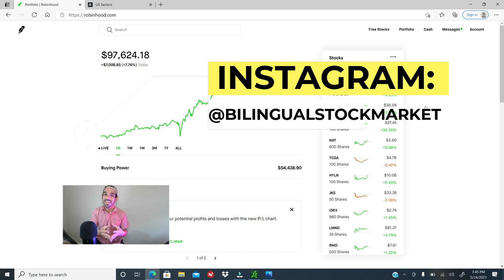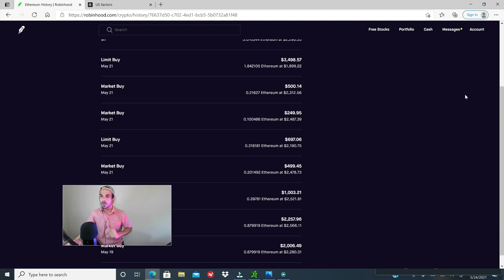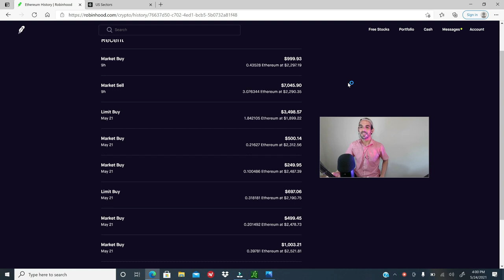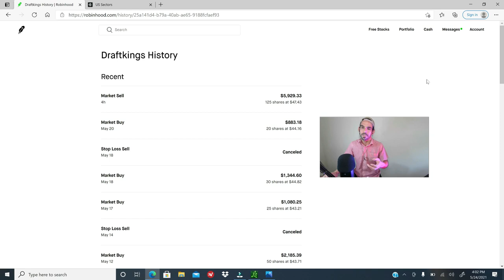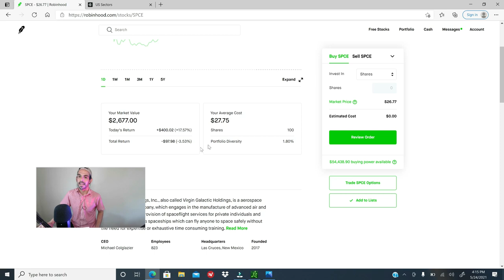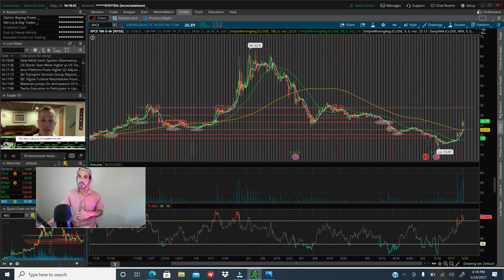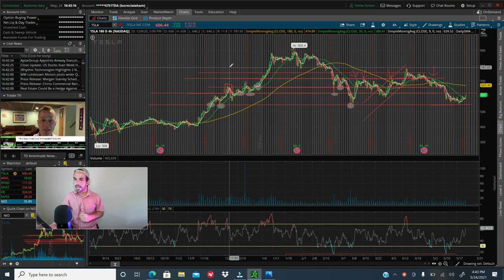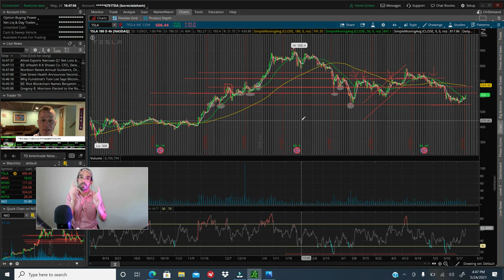✔ TESLA, NIO AND SPCE TECHNICAL ANALYSIS!! + S&P 500 AND NASDAQ 100!! 👌🚀💰